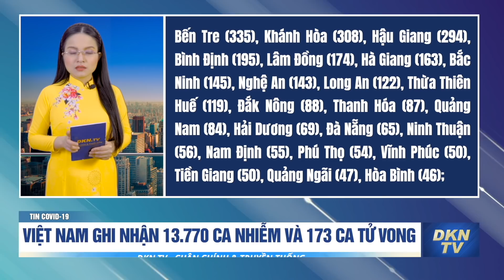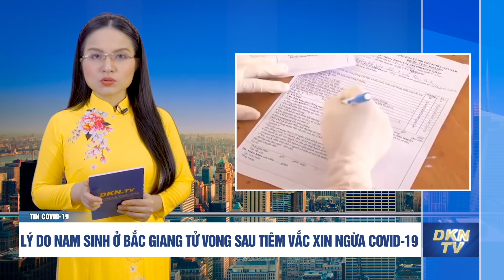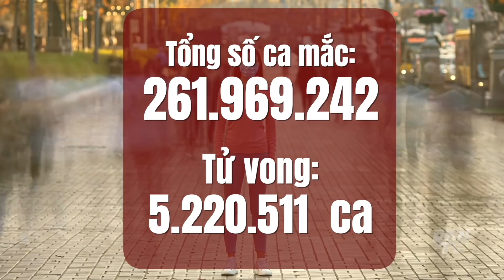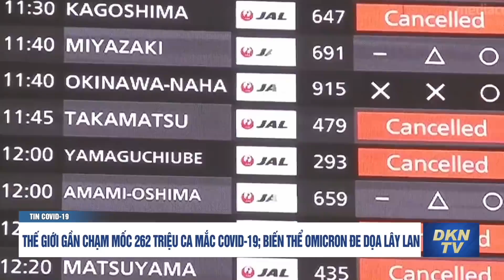Tin COVID-19 sáng 30/11: Việt Nam ghi nhận 13.770 ca nhiễm và 173 ca tử vong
- Việt Nam ghi nhận 13.770 ca nhiễm và 173 ca tử vong
- Thủ tướng chỉ đạo kiểm soát người nhập cảnh từ các nước có chủng Omicron
- Hà Nội sẽ điều trị F0 nhẹ tại nhà
- Lý do nam sinh ở Bắc Giang tử vong sau tiêm vắc xin ngừa COVID-19
- Ca nhiễm Covid-19 tăng cao, Hải Phòng kêu gọi người dân hạn chế đi lại
-  Thế giới gần chạm mốc 262 triệu ca mắc COVID-19; biến thể Omicron đe dọa lây lan